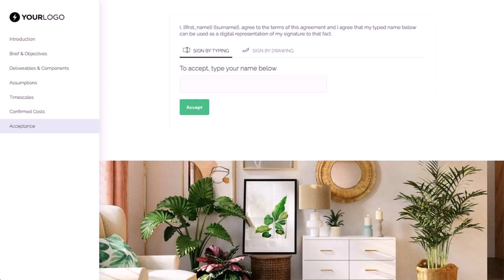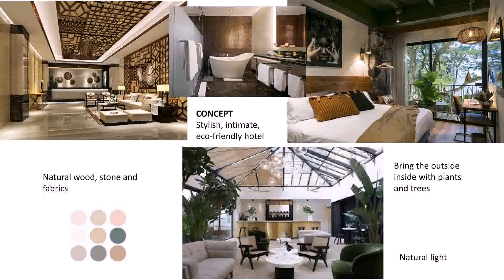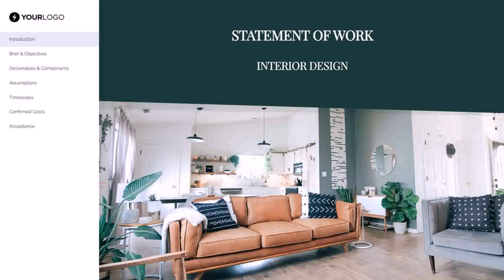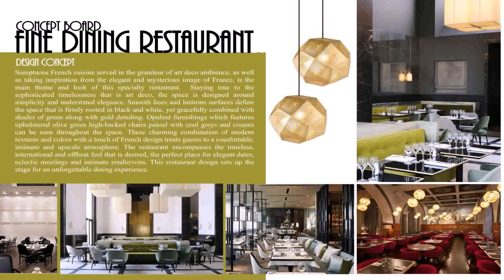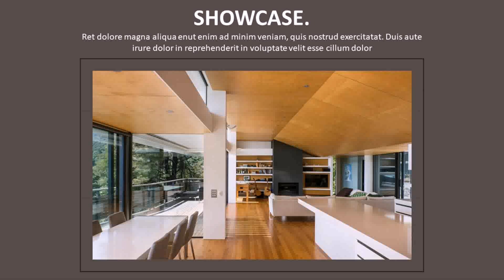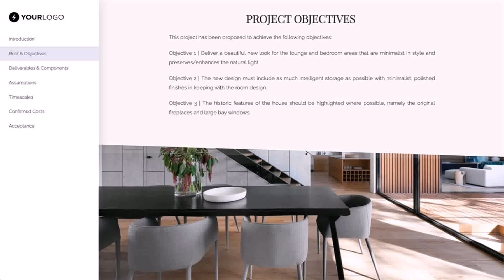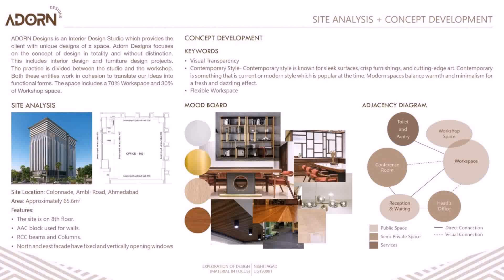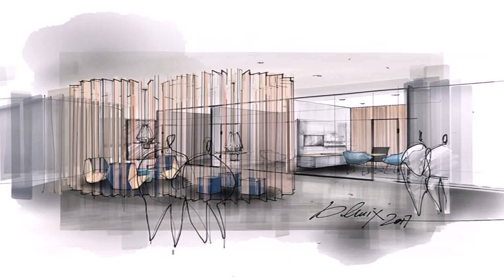Interior Design Concept A